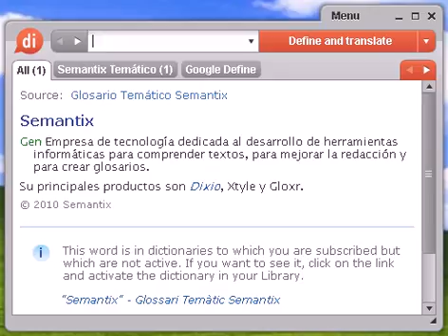Definición de trasportadora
trasportadora, diccionario, define, definir, significado, español, castellano, Dixio